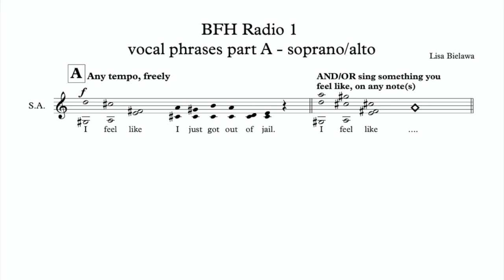Soprano/Alto Vocal Phrases A: BFH Radio